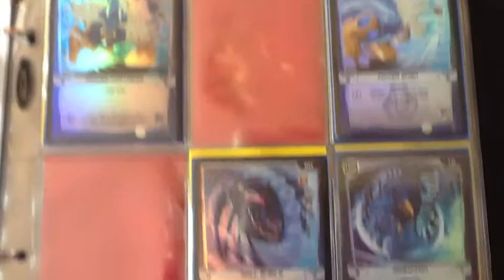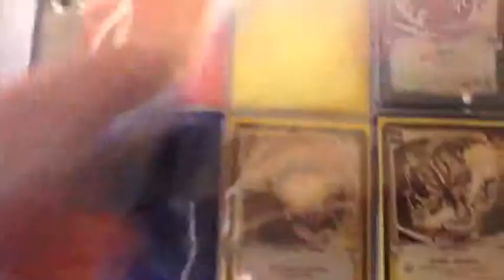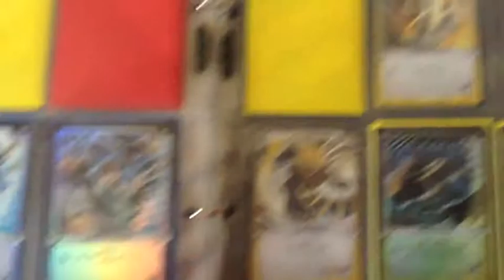My Monsuno Card Collection - Holographic Set Update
This is my updated holo set after opening 2 booster boxes. It is coming along pretty good.